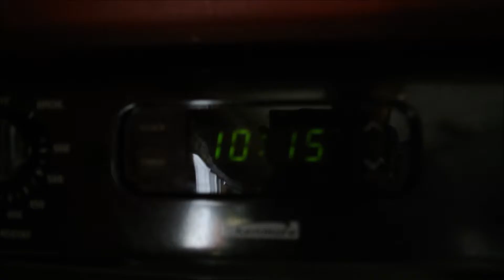Food Food Food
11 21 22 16